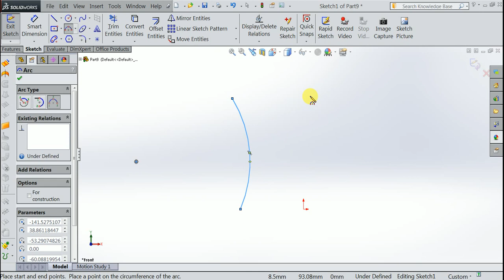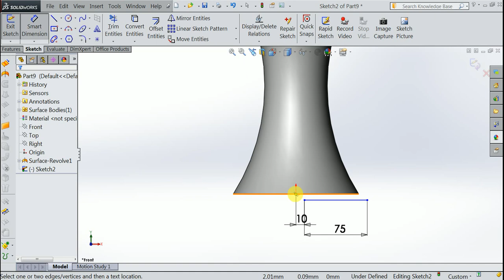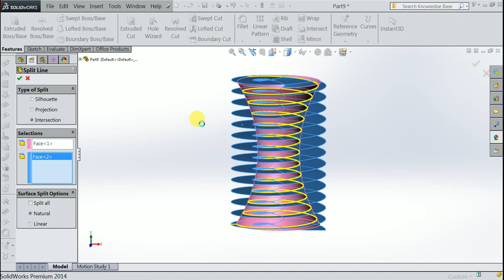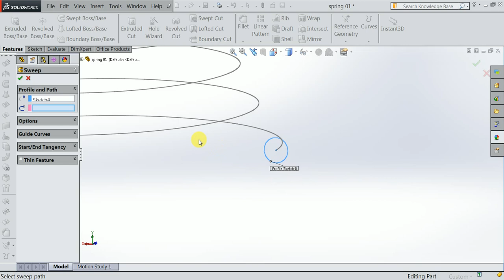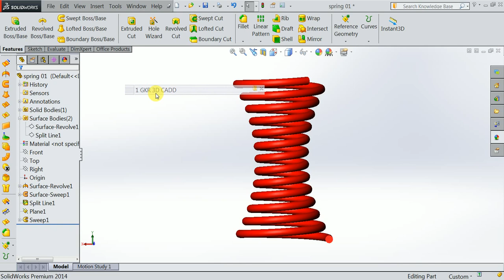Spring using solidwork software